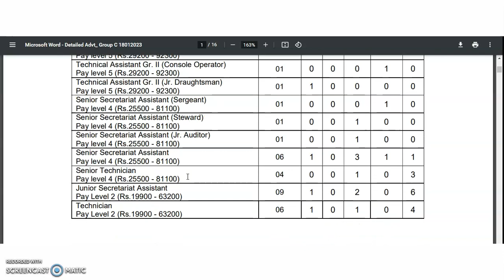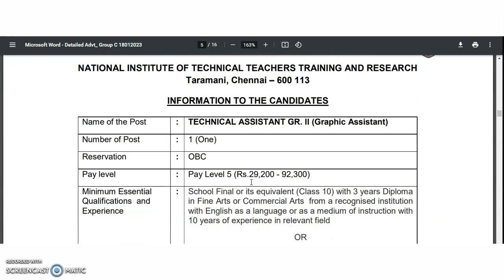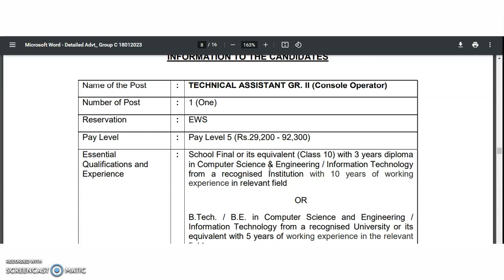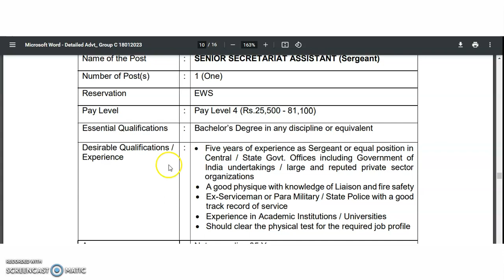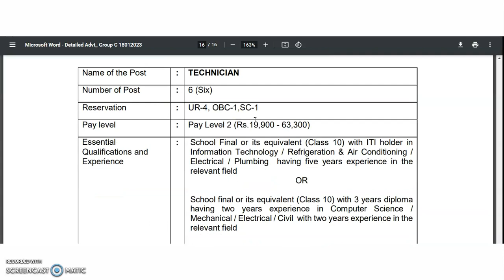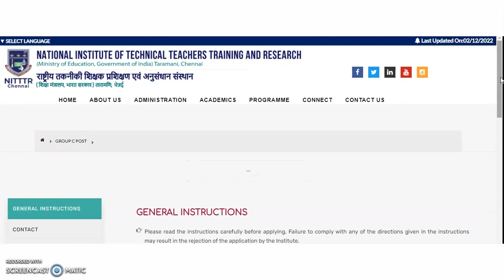Permanent Group C Recruitment Notification with Any UG (Rs 81,100 pm) in Ministry of Education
972 Lecturer Vacancies in Aided Colleges | Only PG | UGC NET/PhD Not Required | Up to Rs 1,42,400 pm